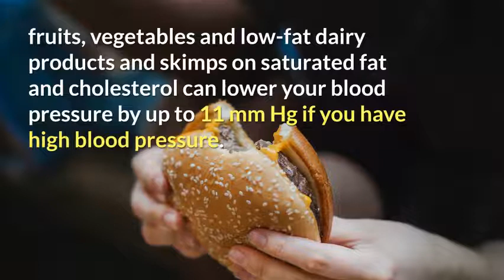What should eat in high BP